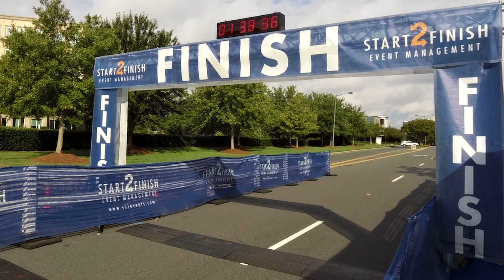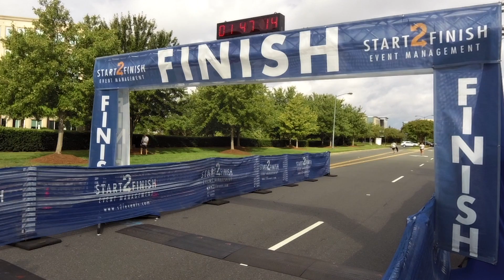2019 Race for Kid's Cancer